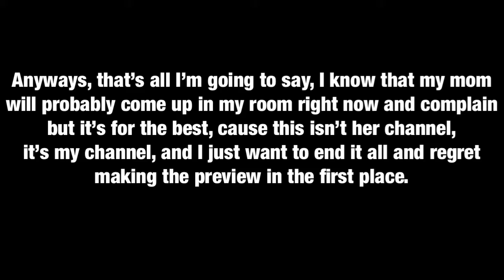I DECIDED TO CANCEL THE KMART REACTION(so sorry)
I’m sorry, but it had to be done.

Edit- I just noticed how power-hungry I sounded in this message and I’m really sorry. Right now, I changed it to where it’s in limbo and I’ll probably make it if I have time or I’m brave enough. I know most people don’t read the comments but I’m just pointing it out that it might happen. “MIGHT”